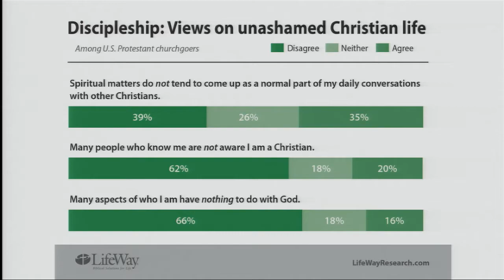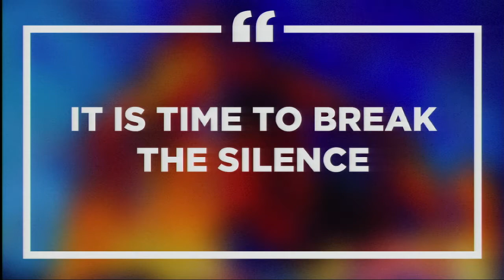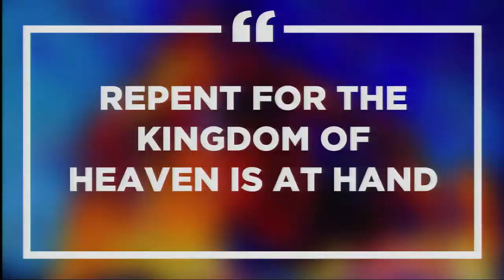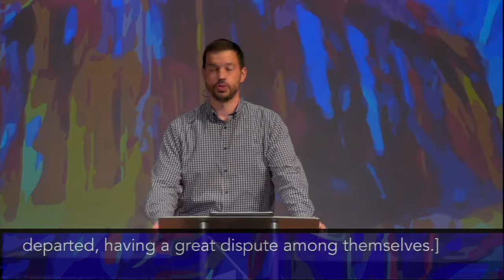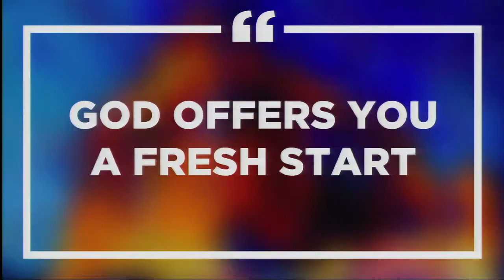Acts: Break the Silence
It is time to break the silence and boldly proclaim to the world that Jesus offers hope. Repent for the Kingdom of Heaven is at hand. God offers you a fresh start.